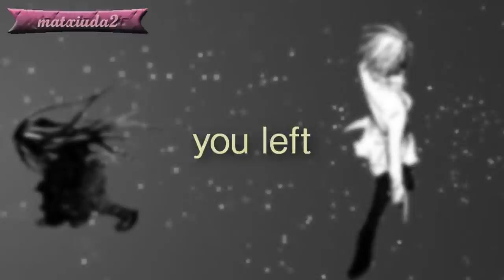[LDS] Cosmic Love MMV MEP ; my part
Spamming your subscription box, aren't I ?

Well, i started this mep part so long ago! -dies- But i dunno why my SV started acting like a %F&#, and refused to open the project after half was already made. Somehow i managed to solve the problem and could finish it -relieved- Yesh, because i thought i had to start it from 0 DX

And, it seems I love to make myself even more busy, because after knowing that Yuuki's hair is a pain in the ass to mask, i made another video with VK. Damn, i really am dumb. And yuuki really needs a hair cut. -grabs scissors evilishly-

Soo, after all this i don't care even if it's fail. this gave so much work, and it occupied so much time that i don't care anymore.

[more spamming coming, prepare yourself]

Info !

Song & Artist : pm me
Manga : Vampire Knight
Editor : matxiuda2
Program : Sony Vegas 9.0 Pro & Photoshop